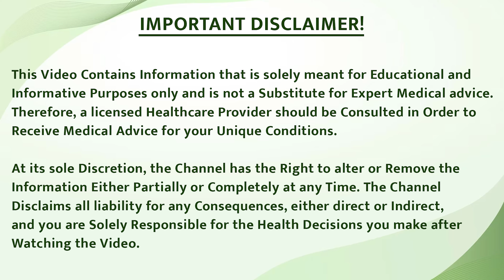सफेद दाग का घरेलू उपाय | 5 Remedies Will Get Rid Of White Spots | Safed Daag Ke Upay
Safed daag ke gharelu upay in hindi
Safed daag ke liye ilaj
5 tips for vitiligo patient
safed daag par kya lagaye
5 Home remedies that will help cure your vitiligo
कॉपर से सफेद दाग ठीक होता है या नहीं
safed daag kaise thik hoga

In this video, I will tell you 5 home remedies to cure vitiligo.

Include:
Basil: Add lemon juice to it; It has antifungal/antiviral properties. Which protects you from skin-related diseases. It increases the production of melanin. Mix 2/3 drops of lemon in 4/5 leaves and apply it on the affected area.

Red clay with ginger juice: This combination contains copper and anti-inflammatory properties. Mix ginger juice with red clay and apply it on your white spots for 10-15 minutes.

Grind walnuts, mix them with honey, and apply the mixture to your white spots. After some time, wash it with lukewarm water. Eating 4-5 walnuts daily will also provide relief from white spots.

Copper vessel: By drinking water from it, copper elements enter your body, helping to restore the skin colour.

Papaya: It increases your melanin pigment. You can also make its juice and drink it. You can also paste it and apply it to your face. Apply it for some time and wash it with warm water. And clean it with cotton cloth.

Do not adopt all these home remedies together but individually to prevent white spots from increasing. If you want a sure cure, you can come to Bharat Homeopathy Clinic, where the dermatologist will give you good treatment and a good diet chart.

सभी का अभिनंदन
इस वीडियो में मैं आपको विटिलिगो को ठीक करने के 5 घरेलू उपाय बताऊंगा।

शामिल करना:
तुलसी: इसमें नींबू का रस मिलाएं; इसमें एंटीफंगल/एंटीवायरल गुण होते हैं। जो आपको त्वचा संबंधी बीमारियों से बचाता है। यह मेलेनिन के उत्पादन को बढ़ाता है। 4/5 पत्तों में 2/3 बूंद नींबू की मिलाकर प्रभावित जगह पर लगाएं।

अदरक के रस के साथ लाल मिट्टी: इस संयोजन में तांबा और सूजन-रोधी गुण होते हैं। अदरक के रस को लाल मिट्टी में मिलाकर अपने सफेद दागों पर 10-15 मिनट के लिए लगाएं।

अखरोट को पीसकर शहद के साथ मिला लें और इस मिश्रण को अपने सफेद दागों पर लगाएं। कुछ देर बाद इसे गुनगुने पानी से धो लें। रोजाना 4-5 अखरोट खाने से भी सफेद दाग से राहत मिलेगी।

तांबे का बर्तन: इससे पानी पीने से तांबे के तत्व आपके शरीर में प्रवेश करते हैं, जो त्वचा के रंग को बहाल करने में मदद करते हैं।

पपीता: यह आपके मेलेनिन पिगमेंट को बढ़ाता है। आप इसका जूस बनाकर भी पी सकते हैं. आप इसे पेस्ट करके अपने चेहरे पर भी लगा सकते हैं. इसे कुछ देर के लिए लगाएं और गर्म पानी से धो लें। और इसे सूती कपड़े से साफ कर लें.

सफेद दाग को बढ़ने से रोकने के लिए इन सभी घरेलू उपायों को एक साथ नहीं बल्कि अलग-अलग अपनाएं। अगर आप इसका पक्का इलाज चाहते हैं तो आप भारत होम्योपैथी क्लीनिक आ सकते हैं, जहां त्वचा विशेषज्ञ आपको अच्छा इलाज और अच्छा डाइट चार्ट देंगे।